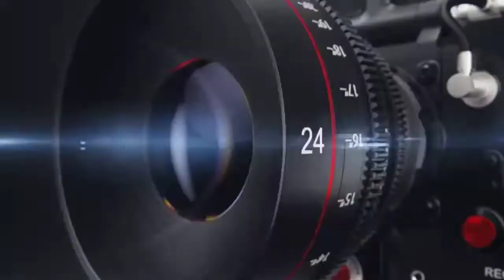Andy Ruiz Jr Pierde Más De 40lb Después De subir A 310lb Culpa La Depresión